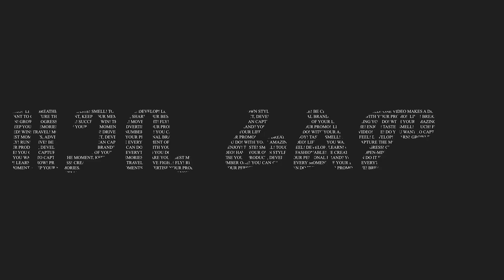ሮሃ ዜና- ጠ/ሚ አብይ ከሸኔ ጋር ለመዋጋት ወለጋ ገብተዋል? - ህወሃት ተደራዳሪዎችን ሊመርጥ ነው - ባለስልጣኑ ፍርድ ቤት ቀርበዋል